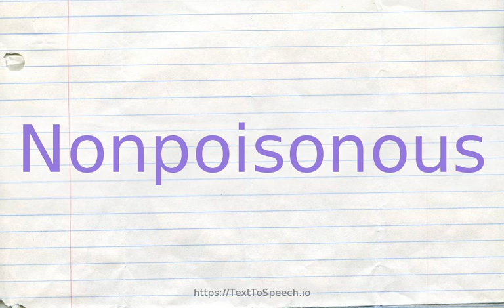How to pronounce nonpoisonous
Nonpoisonous definitions:
    (s): safe to eat
    (s): not producing poison